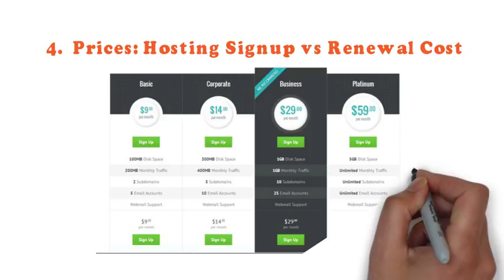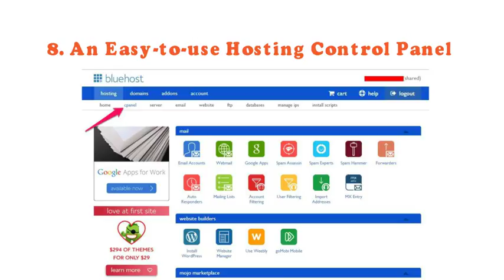How to Choose Right Web Hosting for Your Business? | BlueHost | Best Web Hosting